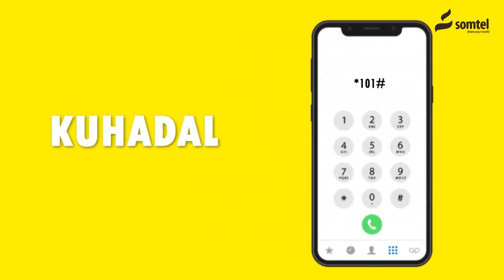Dalka Tajikistan Oo u Dareeray Dooraashada Madaxtinimada Dalkaas.